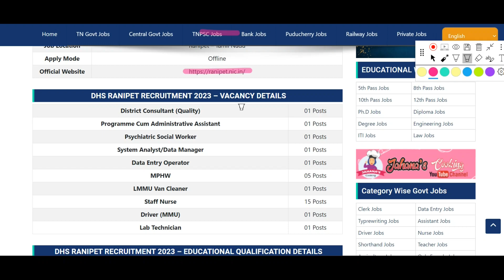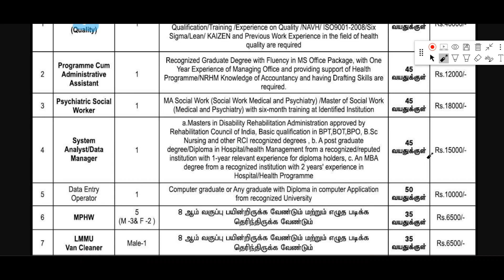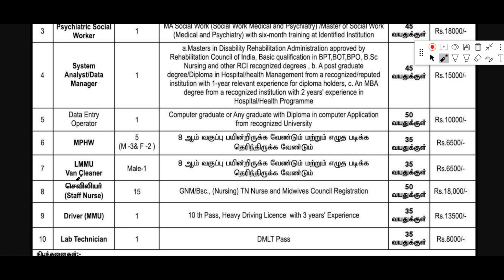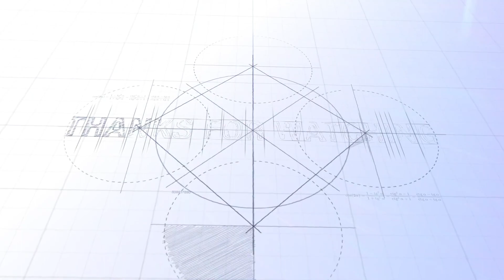DHS Ranipet Recruitment 2023 | Data Entry Operator Jobs in Tamil